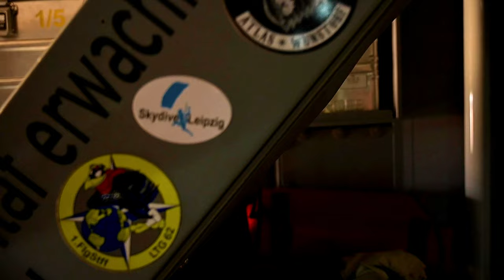German Air Force Lands in Illinois for Proptoberfest Joint Training Exercise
Join us as we witness the significant arrival of the German Air Force at the 182d Airlift Wing in Peoria, Illinois, on August 31, 2024, in preparation for Exercise Proptoberfest. This joint training exercise highlights the enduring partnership between the Illinois Air National Guard and the German Air Force, reinforcing the NATO alliance and enhancing our collaborative efforts in maintaining global security.

In this video, we explore the strategic importance of Exercise Proptoberfest, building on the success of the previous Air Defender 23 exercise. We delve into the details of the training exercises, aircraft involved, and the vital role such partnerships play in fulfilling the objectives outlined in the 2022 National Defense Strategy.

Don’t miss out on this opportunity to see firsthand how international military collaboration strengthens our defense capabilities.

Proptoberfest German Air Force Arrival in Peoria, Illinois
PEORIA, ILLINOIS, UNITED STATES
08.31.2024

B-Roll package of German Air Force arrival at the 182d Airlift Wing in Peoria, Illinois on Aug. 31, 2024. The German Air Force arrival was in preparation for Exercise Proptoberfest, a joint training exercise between the Illinois Air National Guard's 182d Airlift Wing and the German Air Force which reinforces the NATO alliance, building on the successful collaboration during the Air Defender 23 exercise and emphasizing the strategic importance of partnerships in maintaining global security, consistent with the 2022 National Defense Strategy. (U.S. Air National Guard video by Airman 1st Class Noah Hardin)

Film Credits: Video by Airman 1st Class Noah Hardin
182nd Airlift Wing